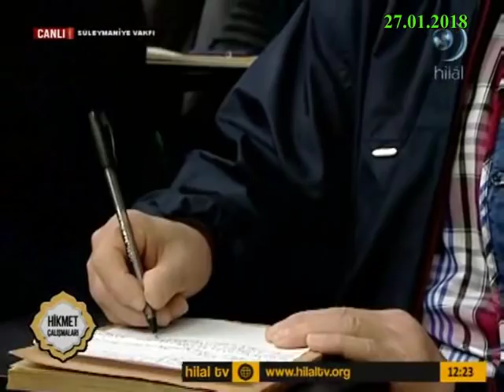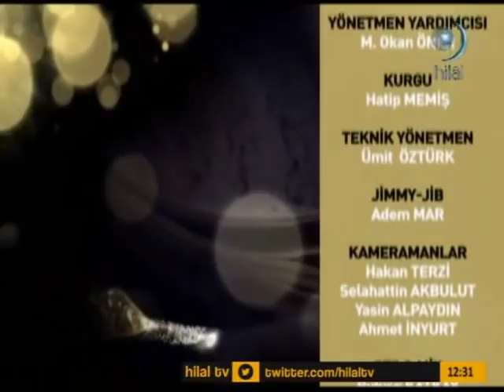27-01-2018 Kur’an’da Savaşı Gerektiren Durumlar - Hikmet Çalışmaları – Hilal TV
Hilal TV televizyonunda 27 Ocak 2018 tarihinde yayınlanan, Prof Dr Abdülaziz BAYINDIR, Abdullah BAYINDIR ve Hisham EL-ABED’in konuşmacı olduğu “Kur’an’da Savaşı Gerektiren Durumlar” konusundaki “Hikmet Çalışmaları” programının tamamı.